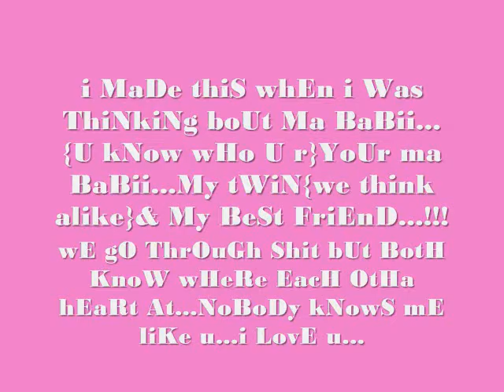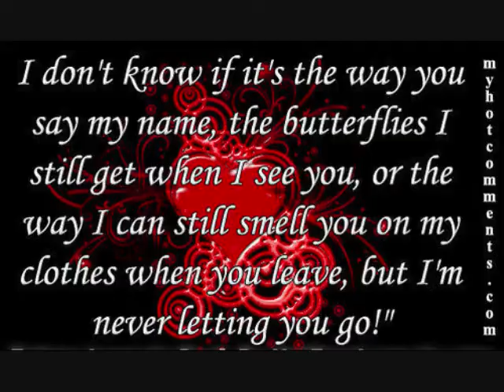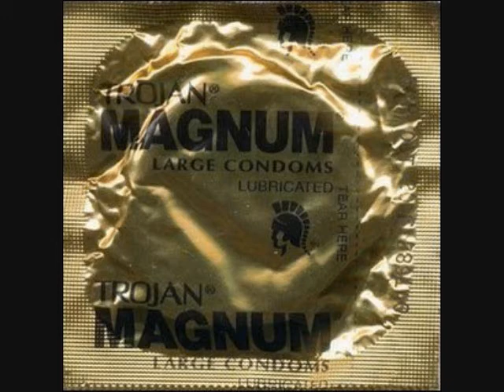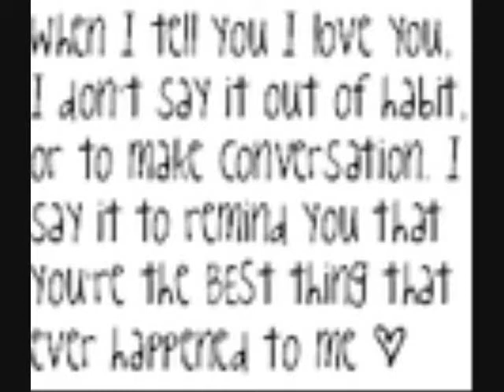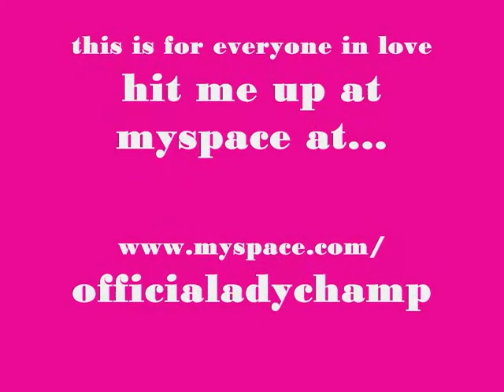Make It Last Forever